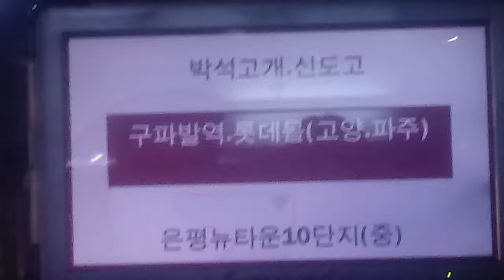파주불광 30번 구파발역,롯데몰(고양,파주행) 안내방송